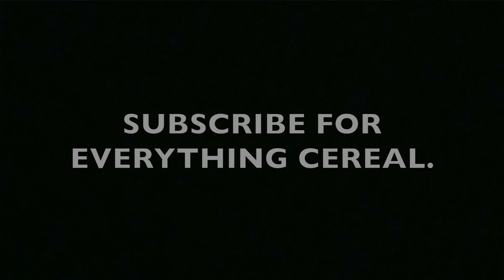Why Nickelodeon All Stars Brawl Is Better Than Smash Ultimate.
The truth is now out everyone on why Nickelodeon all Stars Brawl is better than Super Smash Bros Ultimate, and the reason is REPTAR

Reptar is the best character in the new game Nickelodeon All Star Brawl
he is so good in fact the
Thank you Nickelodeon All Stars Brawl for giving us the cereal mascot Reptar :)
May all your cereal remain crunchy. 🥣🥛